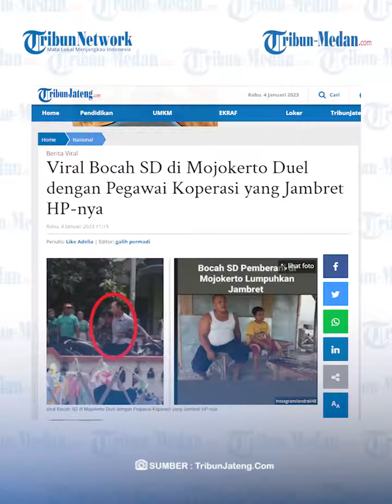Viral Bocah SD Buat Pegawai Koperasi Tersungkur Selamatkan HP yang Dijambret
TRIBUN-MEDAN.Com, Viral aksi heroik bocah SD di Mojokerto melawan pegawai koperasi yang menjambret Hpnya.

Dalam unggahan akun instagram @andreli_48 terlihat kerumuman warga yang sedang menangkap pelaku.

Dikutip dari TribunJateng.com, peristiwa itu terjadi di Desa Kalipuro, Kecamatan Pungging, Kabupaten Mojokerto.

Terduka pelaku merupakan pegawai koperasi diduga merebut HP anak kecil yang sedang bermain game.